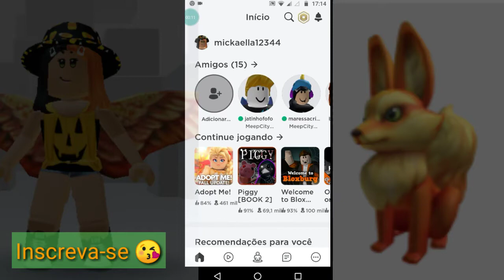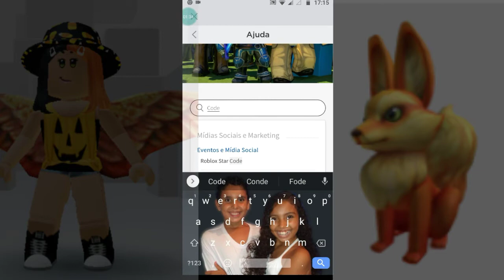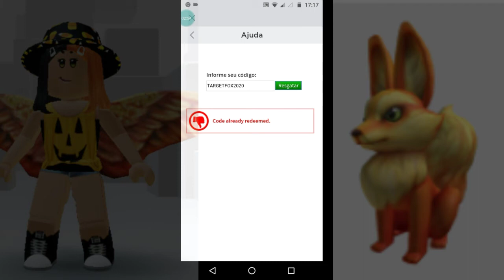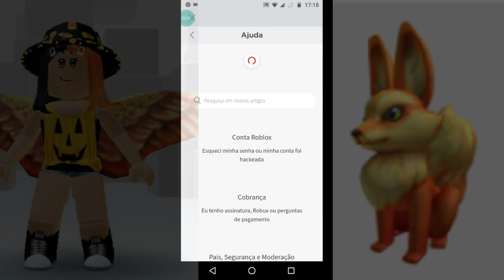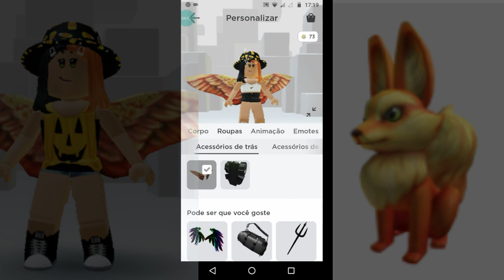COMO TER ITENS GRÁTIS NO ROBLOX/SEM ROBUX SÓ COM O CÓDIGO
nosso canal e já vai deixando seu joinha gamer.  hoje iremos ensinar a como ganhar itens de graça no roblox usando apenas o código, muito fácil e rápido. Espero que gostem.

 Por favor pedimos por gentileza que não pulem nossos anúncios e assistam o vídeo até o fim. gratidão 🙏😘

Amamos vocês ❤️

créditos 👉Biel Henrique